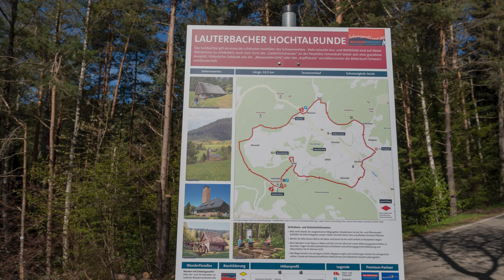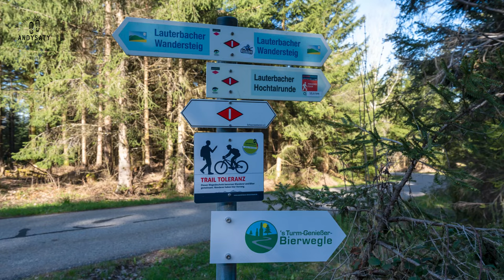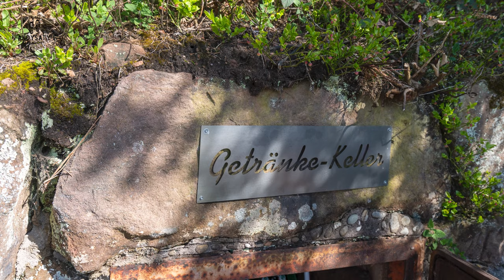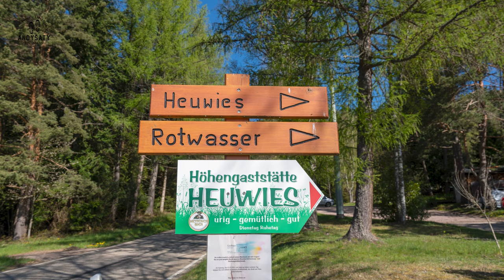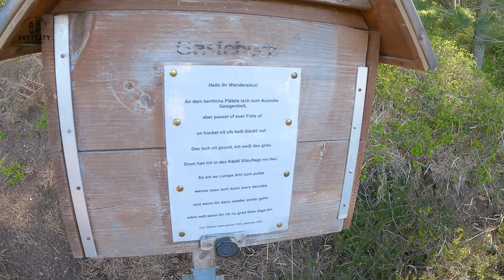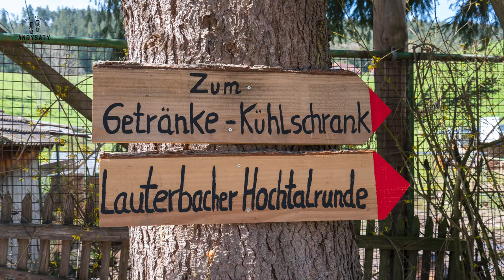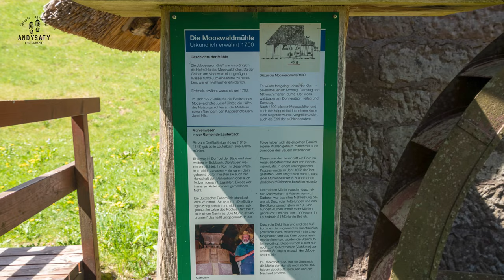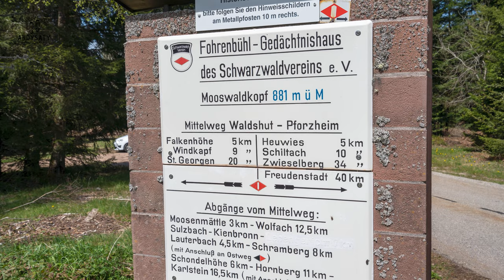Paradiestour: Lauterbacher Hochtalrunde (Wanderung Schwarzwald)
Paradiestour: Lauterbacher Hochtalrunde (Wanderung): Eine herrliche Wanderung im Sulzbachtal. Gespickt mit vielen Highlights.

Kommt zur OutdoorCommunity und diskutiert mit, zeigt eure Erlebnisse und habt Spaß

Need more Informationen ??? Please use the comments

▬ Mein Equipment für Video / Foto ▬▬▬▬▬▬▬▬▬▬▬▬▬▬▬▬

Kameras:
*Hauptkamera Fotografie
*Hauptkamera Video
*Kompakt Kamera Video / Foto für unterwegs
*Aktion Kamera

Objektive:
*Video Objektiv
*Foto Objektiv Landschaft
*Foto Objektiv Makro
*Foto Zoom

Ton:
*Mikrofon unterwegs
*Mikrofon Kamera

Dies ist nur ein kleiner Auszug.

Die Kennzeichnung ist Pflicht daher bin ich hier auch sehr transparent. Die Videos sind natürlich kostenlos, aber immer wieder werden ich auch gefragt mit welchem Equipment ich diese mache und deshalb hier auch eine kleine Auflistung.